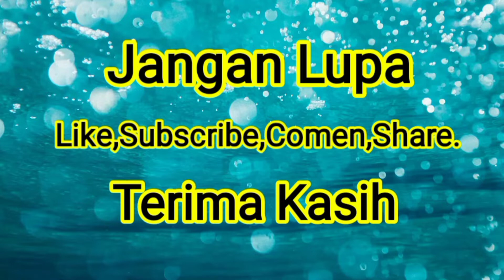Cara Melukis Kura Kura / Wono Wong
Cara Melukis Kura Kura

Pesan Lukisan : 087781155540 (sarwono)